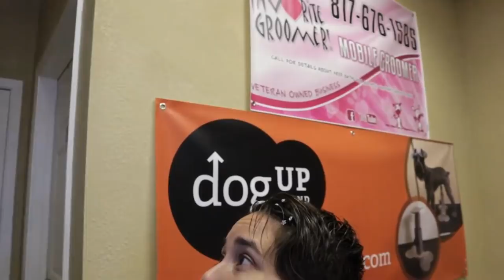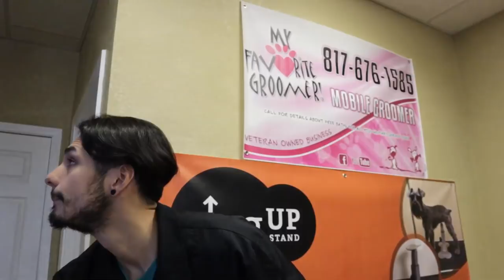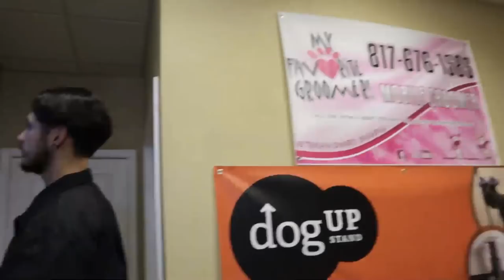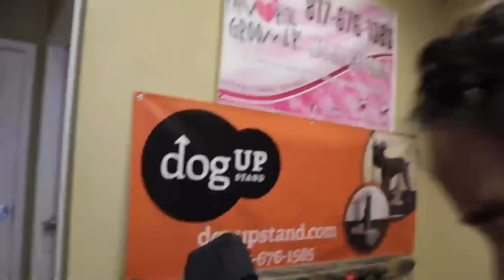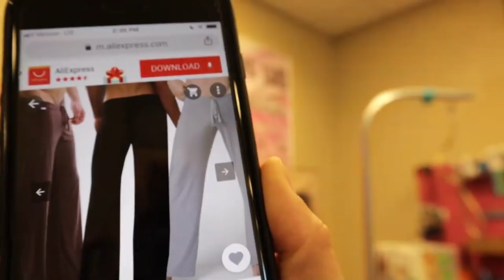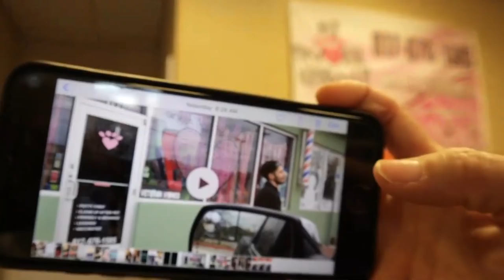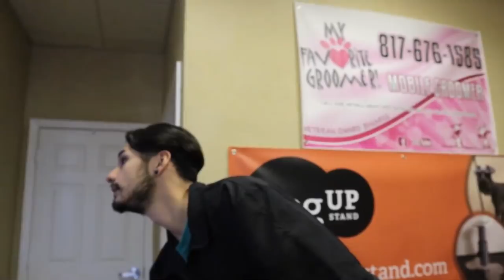Live maltese grooming